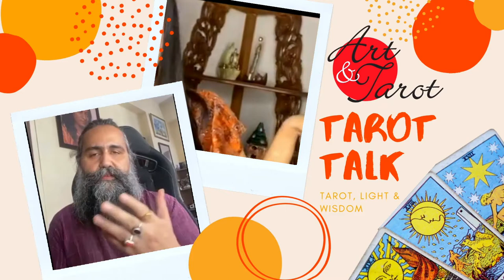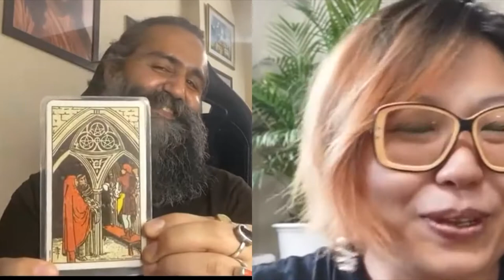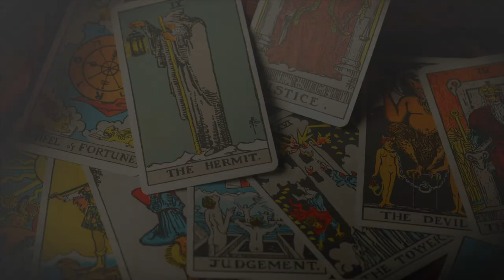Tarot Talk with Jenny Ho(Jewellery Maker - Designer - Energy Healer - Cat Lady) by Siddhartha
Tarot Talk with Jenny Ho(3rd Rock Metal & Stone - Crystal Specimen lover - Jewellery Maker/Designer - Energy Healer - Cat Lady) by Siddhartha
A live Instagram Tarot Session with Individuals established in their fields, Siddhartha unveils the tarot cards for them and knows more about their lives and what their inspirations and goals in life are.
Watch these Tarot Talk episodes to extract life lessons and wisdom out of them.
Love